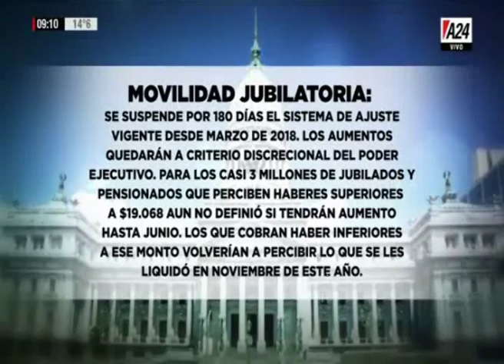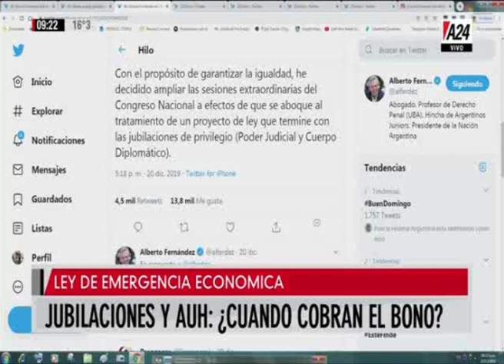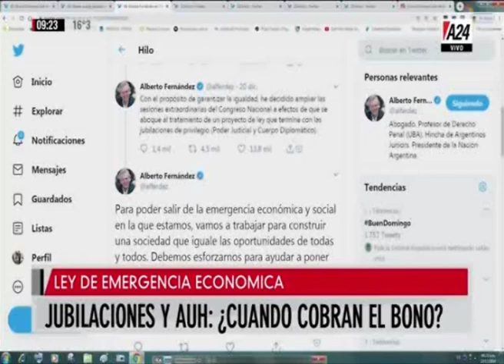Christian D’Alessandro responde a todo lo que más le importa a los jubilados (22/12/19)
¿Qué va a pasar con los aumentos? ¿Quiénes van a cobrar el bono y quiénes no? Todo lo que más importa a los jubilados, Christian D’Alessandro lo respondió en "Vivo el Domingo" por América 24.